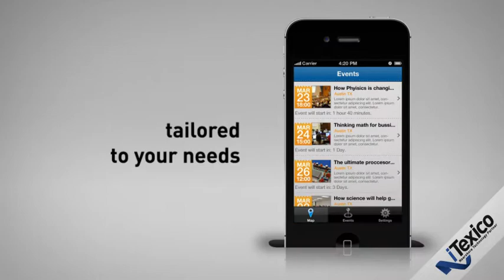iTexico - Nearshore Software Development Company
iTexico is a global digital services company based in Austin, Texas with multiple Nearshore Innovation Centers in Mexico with more than 300 professionals.

We fuel digital innovation that enables companies to transform their business through a wide range of digital service offerings including:

✔️ Design.
✔️ Product Engineering.
✔️ Quality Assurance.
✔️ Mobile.
✔️ Cloud.
 ✔️ AI.

Over the last 9 years, iTexico has experienced steady growth by developing strong partnerships with over 250 well-funded early stage, growth, and large transformation-driven companies. Our combination of amazing talent, lower costs, real-time collaboration, and close teaming proximity makes us an attractive innovation partner to our clients including Carbon Black, Integral Ads Science, Marriott, Western Digital, HomeAway and many others.